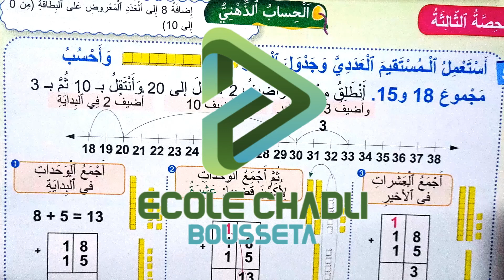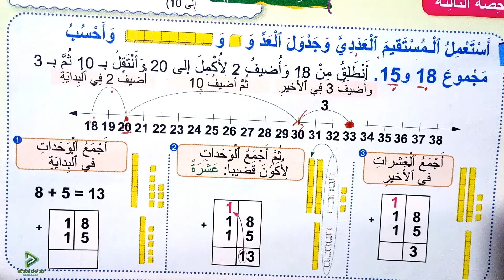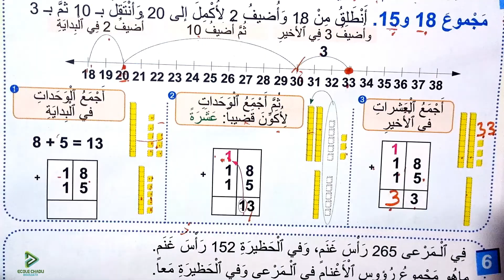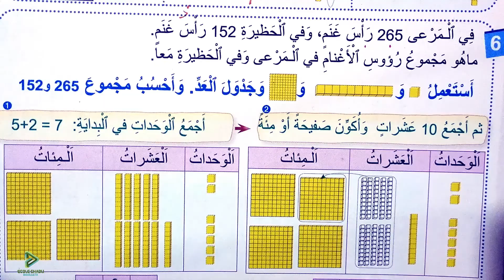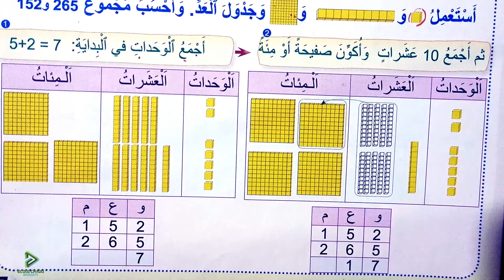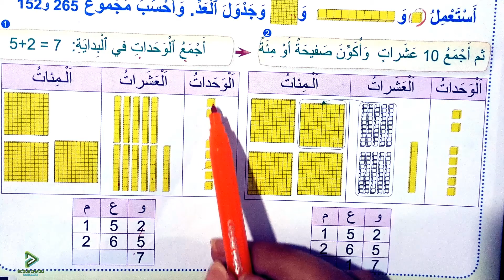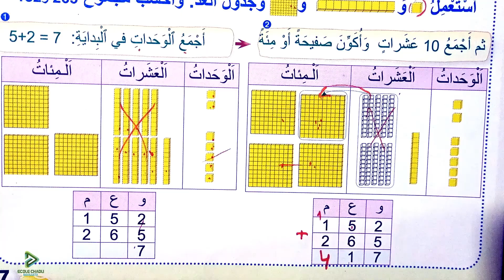فضاء الرياضيات الثاني ابتدائي الصفحة 37 استعمال التقنية الاعتيادية للجمع بالاحتفاظ وبدونه